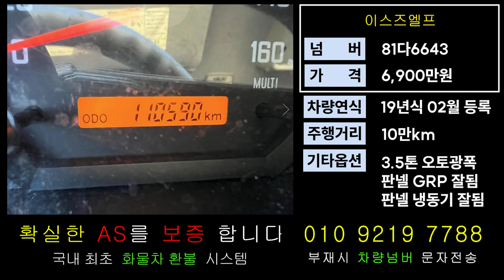이스즈엘프가격 3.5톤냉동탑차시세 임대번호판 중고트럭매매